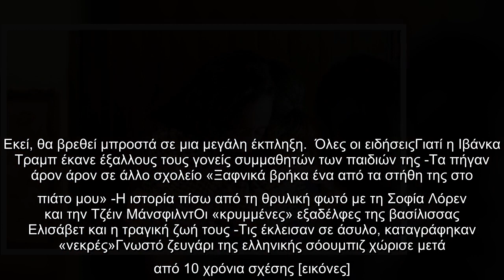Αγριες Μέλισσες: Συντετριμμένη η Ελένη από τον θάνατο της Φωτεινής -Τι θα δούμε την Τρίτη | ΖΩΗ | ie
Αγριες Μέλισσες: Συντετριμμένη η Ελένη από τον θάνατο της Φωτεινής -Τι θα δούμε την Τρίτη | ΖΩΗ | iefimerida.gr..
 Η Ελένη, συντετριμμένη από τον θάνατο της Φωτεινής, αποχαιρετά και τη Χριστίνα που φεύγει με τον Νικόλα στο επεισόδιο της Τρίτης (17-11) στις «Άγριες Μέλισσες».   Η Χατζίδου και η Ελένη μένουν μόνες τους να αποφασίσουν τι θα κάνουν από δω και πέρα. Ο Βόσκαρης δεν έχει κανέναν σύμμαχο πια, ενώ κινδυνεύει να χάσει τη θέση του στο επεισόδιο της Τρίτης (17-11) στις «Άγριες Μέλισσες».  Ο Δούκας καταρρακώνεται από την απόφαση του Νικηφόρου  ΣΧΕΤΙΚΑ ΑΡΘΡΑ   «Αγριες Μέλισσες»: Θα σώσει ο Λάμπρος την Ελένη από τα χέρια του Βόσκαρη; -Τι θα δούμε αυτή την εβδομάδα  ΖΩΗ   15|11|2020 | 21:49    Ο Δούκας, από την άλλη, καταρρακώνεται καθώς βλέπει πως ο γιος του έχει στραφεί για τα καλά εναντίον του. Η Μυρσίνη, όμως, έρχεται να τον εμψυχώσει και να του δώσει μια λύση στο πρόβλημα στο επεισόδιο της Τρίτης (17-11) στις «Άγριες Μέλισσες».   Η Δρόσω έρχεται αντιμέτωπη με τον Τάκη και του αποκαλύπτει πως τα ξέρει όλα και είναι αποφασισμένη να συνεχίσει να δουλεύει. Ο Κωνσταντής αποφασίζει να κρατήσει κι  ...